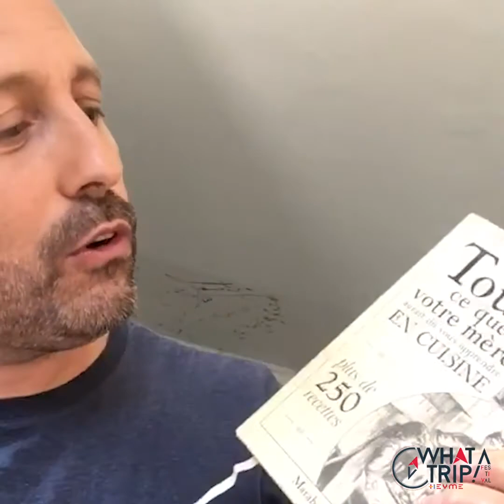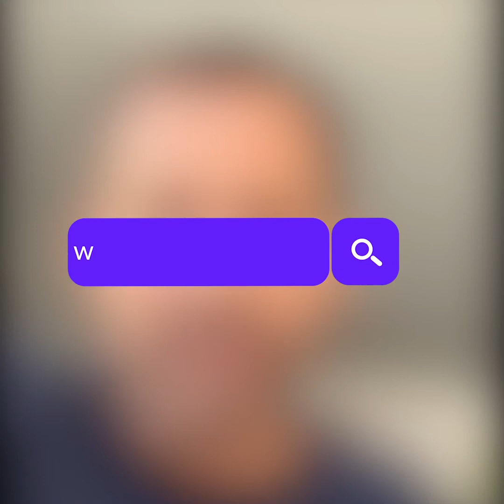Aventurier & Confiné - Christophe Gascard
Présentateur, journaliste et rédacteur en chef sur la chaîne France Info, Christophe a fait parti du jury de l'édition 2019 du festival.
Il répond aujourd'hui à notre interview confinée !